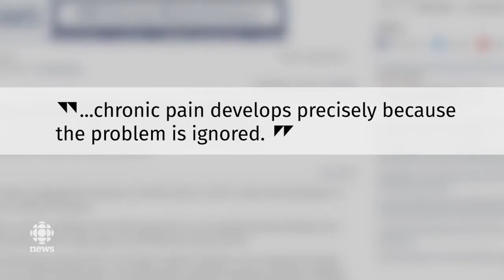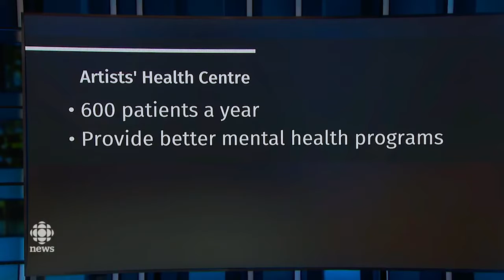Artists' Healthe Centre